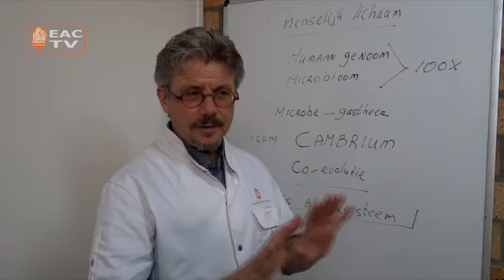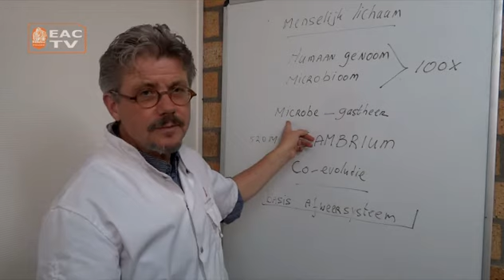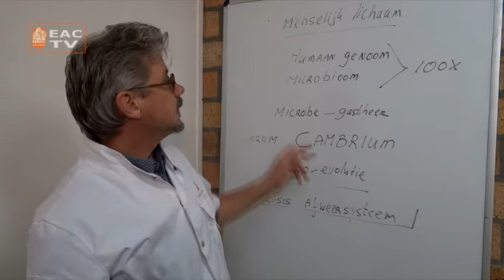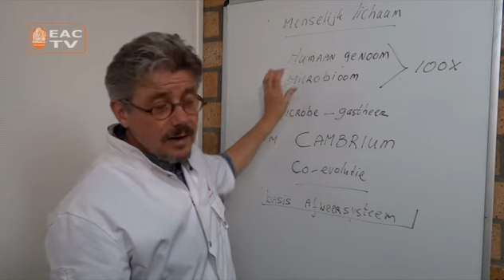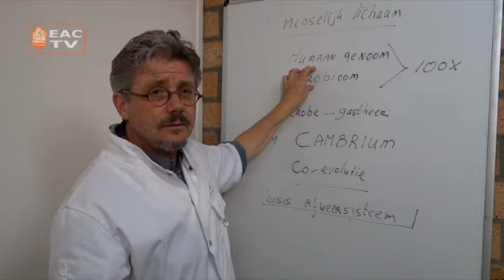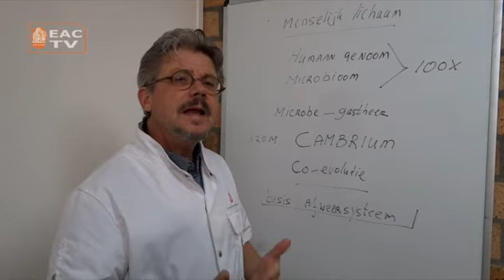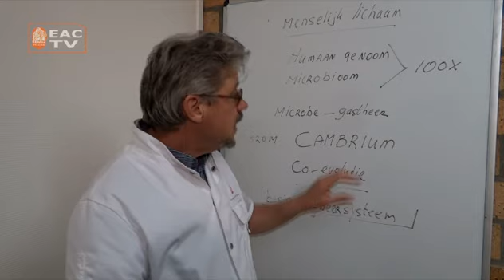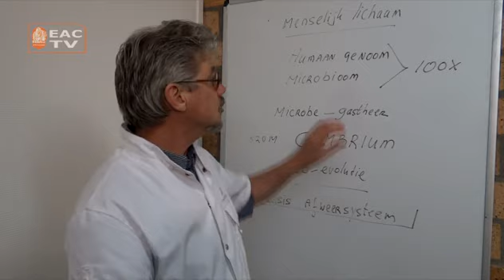Ons immuunsysteem is 520 miljoen jaar oud CornelisPetersVertelt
Het menselijk lichaam telt 10.000 miljard cellen en is gastheer van zo'n 100.000 miljard micro organismen. Wij hebben ons leven lang een soort love story met onze microben.
Het aantal genen van de micro organismen die wij als gast in ons lichaam hebben overtreft ons eigen genenaantal met een factor 100.

De mens is afhankelijk van de relatie met de microben in ons lichaam. In de ayurveda is het altijd al van het grootste belang geweest om een goede spijsvertering te hebben.
Alles wat je eet en in je lichaam omgezet wordt gebeurd met hulp enzymen en microben. Het is belangrijk om te beseffen dat je voortdurend moet zorgen dat je de balans in evenwicht houdt. Dat geldt voor je eten maar ook voor je medicijngebruik. Even een kuurtje antibiotica haalt meer overhoop dan je denkt. Het duurt een hele tijd voordat de wereld van je microben zich weer hersteld heeft en haar functie weer kan uitoefenen. In deze video leg ik uit wat de basis is van ons immuunsysteem. Dat is namelijk al 520 jaar oud.